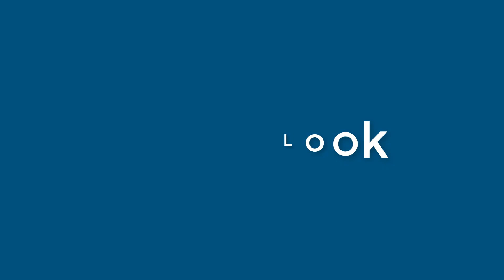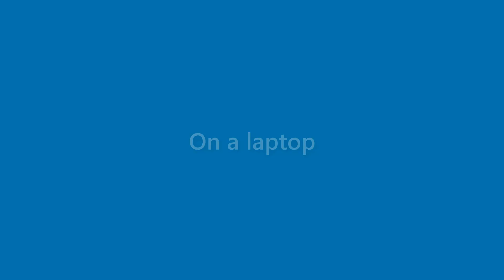Alexandria Morin - appearance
Name Look - Alexandria Morin - appearance. In this video we present "Alexandria Morin" name look and feel in various scenarios.
This video will cover:
How does "Alexandria Morin" look as a personal letterhead?
How does "Alexandria Morin" look on a business card?
How does "Alexandria Morin" look on a computer/laptop screen?
How does "Alexandria Morin" look with different background colors?
How does "Alexandria Morin" look with various fonts?